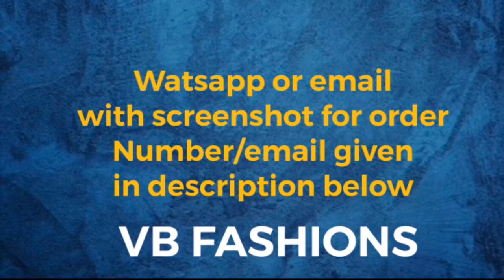Lichi Silk Weaving Saree With Silver Zari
Lichi silk saree with silver zari

soft silk sarees, sana silk sarees, siroski work saree, designer soft silk sarees
organza saree
pure organza saree
sana silk saree
satin silk saree
crepe silk saree
rangoli silk saree
two tone saree
zero to hundred
Georgette Saree
Bollywood saree
half and half saree
bridal silk sarees,
bridal pattu sarees,
pattu sarees,
blouse designs,
south indian bridal sarees,
latest sarees with price
trendy sarees
latest trend sarees
sarees online

traditional sarees
indian sarees
sarees latest
pattu sarees,wedding sarees,kanchipuram silk sarees,
bridal saree,
bridal sarees collection,
bridal sarees with price,
fancy sarees with price
fancy saree designs
fancy saree images
fancy saree fancy saree
fancy saree blouses
fancy saree collection
saarees
silk sarees
top5
sarees designs
chiffon sarees
party wear
designer blouse
designer chiffon saree with designer blouse models || pure chiffon plain sarees
net saree
fancy sarees
saree shop
party sarees
indian saree
style saree
, Wedding Saree Collection 2020/Ultimate Collection of Color Combinations Pattu Saree, Saree Collection 2020
Banarasi Brocade
Kota Jali
Konrad Saree
Kanjeevaram Saree
Baluchari Saree
Taant Saree
Kantha Saree
Bomkai Saree
Sambalpuri Saree
Bandhani Saree
Kosa Sarees
Nauvari Sarees